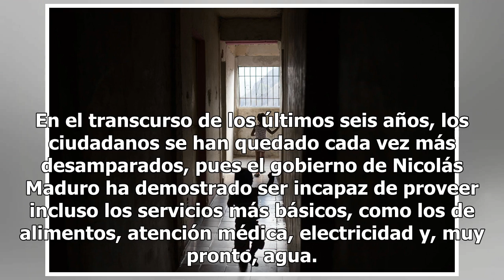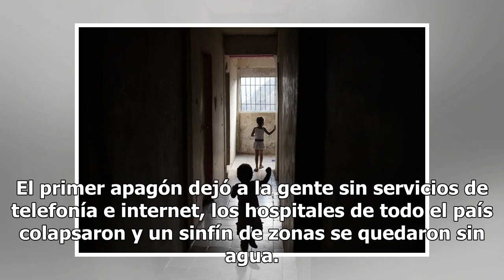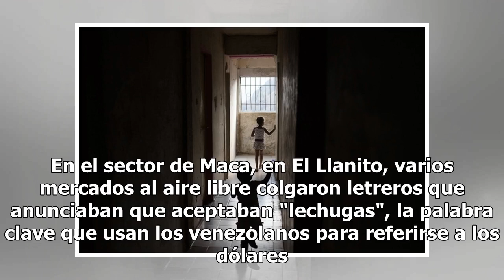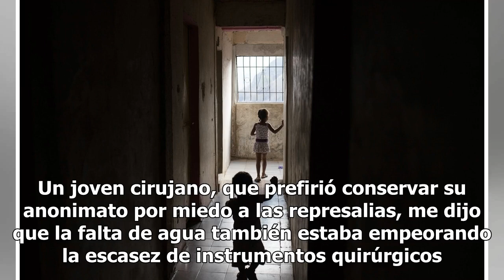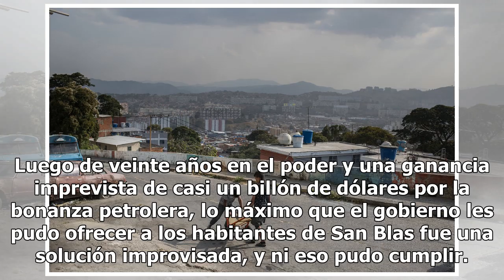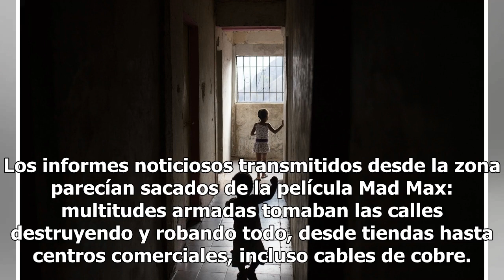¿Sobrevivirán los venezolanos al corazón de las tinieblas?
Unos niños juegan en su casa, en el barrio caraqueño de San Blas, en Petare, el 20 de marzo de 2019.